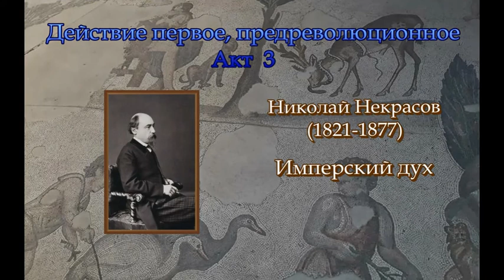Гиперкуб. 035 Николай Некрасов. Имперский дух.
«Гиперкуб» стилизаций – драматическая поэма Олега Кустова, чьи действующие лица – поэты, а драму составляет сама история.

Музыка заставки Wayne.

Акт 3

Николай Некрасов

Имперский дух

Влюбился отрок, кучер Ваня.
Всегда сердечна и мила,
Она плодом утех была
Сиятельного князя, –– в бане
С дворовой девкой хулиганя,
Князь распалился добела,
Та от него и понесла.
…И дочке полюбился Ваня.

Имперский дух, он в чистоте
Достойного дворянства рода,
Когда для пущего дохода
И дам с глубоким декольте,
В боголюбивой доброте,
Во славу русского народа
Дельцы в любое время года
Торгуют братом во Христе.

Врачуют дух степные дали,
В лесу прохладном тень густа.
Они, разлучены спроста,
Друг друга больше не видали.
А господа её продали,
Как лошадь, но без хомута,
Вблизи Кокушкина моста,
Его –– на Лиговском канале.